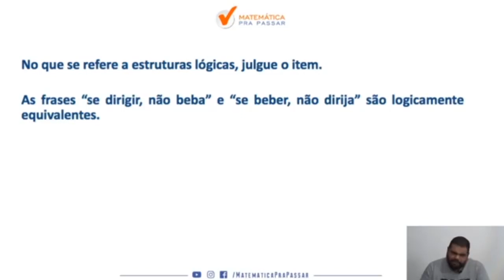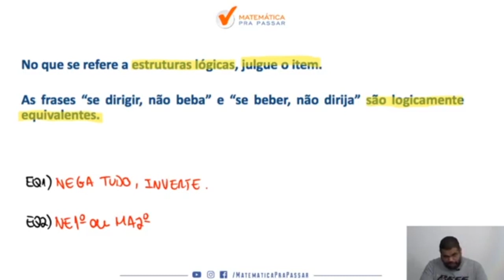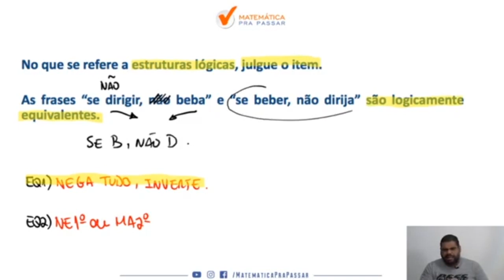Raciocínio Lógico para INSS |Dica 60| Equivalência Lógica do "Se Então" em poucos passos